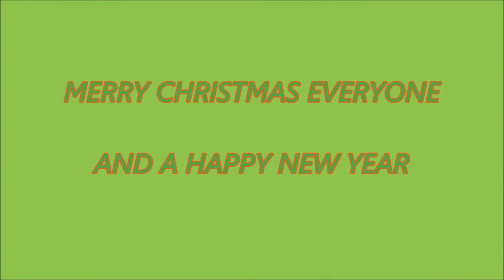bear cubs reaction to black veil brides presents